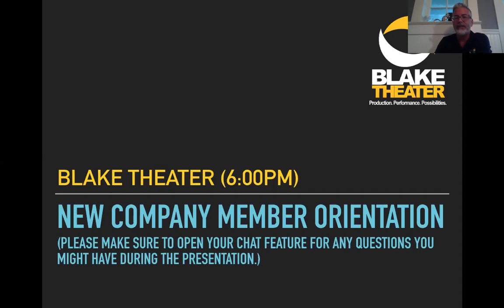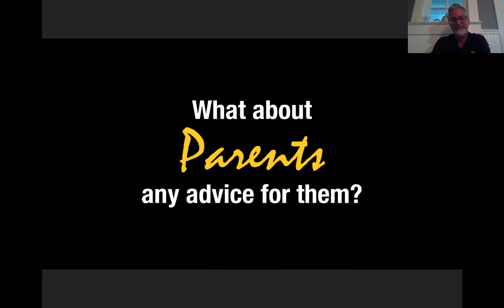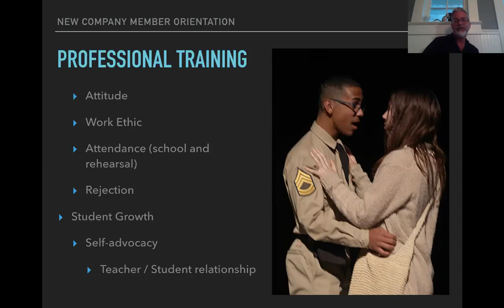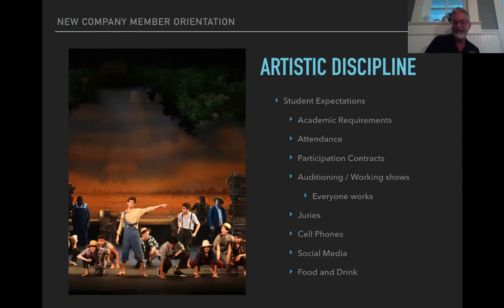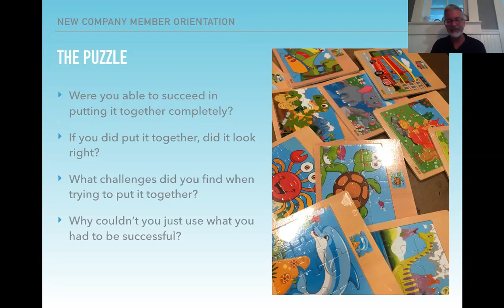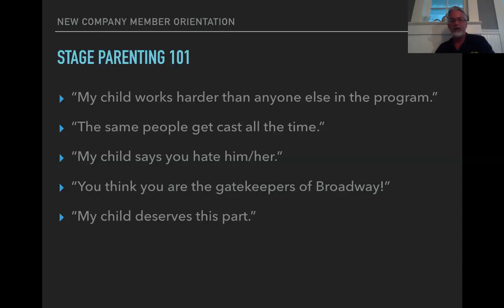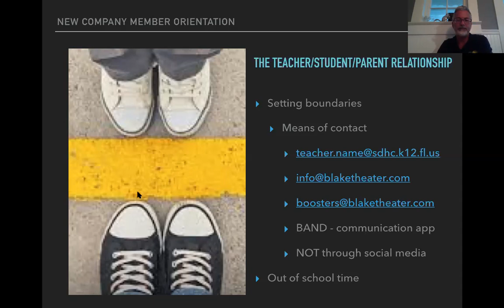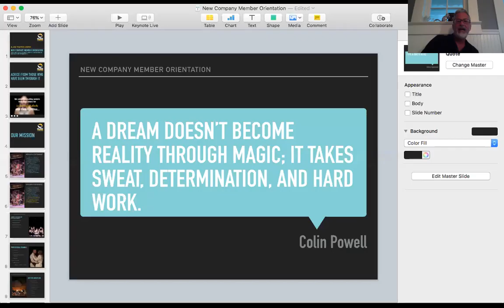Theater Parent 101: surviving your first year (Coronavirus edition)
Important information and advice on navigating your student's first year in a competitive magnet theater program.